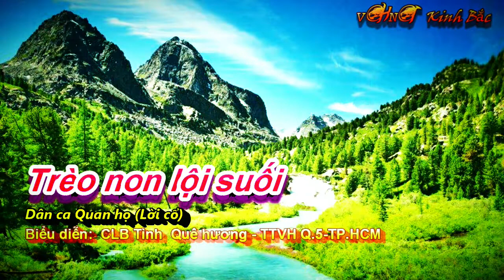Trèo non lội suối, DC Quan họ lời cổ, CLB Tình Que hương, Liên hoan Câu Quan ho Phương Nam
Lien hoan Cau Quan ho Phuong Nam, Cung Van Hoa Lao Động, TP HCM  Treo non loi suoi, DC loi co, CLB TQH